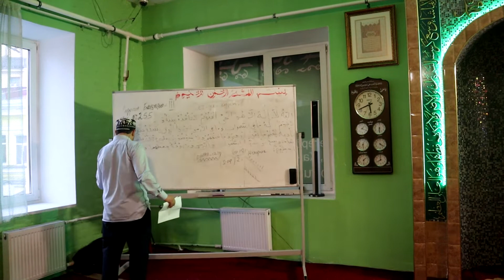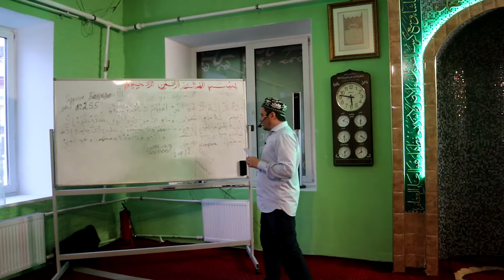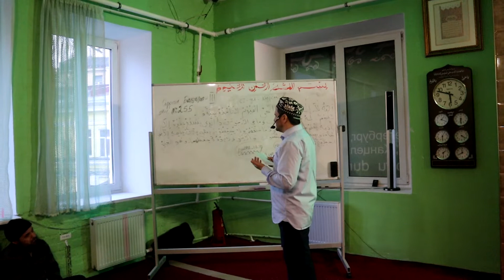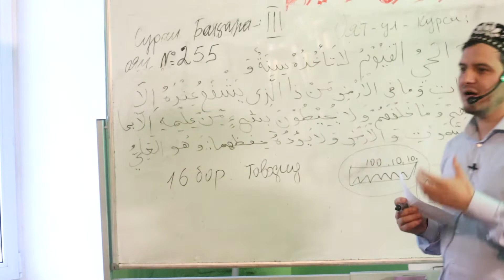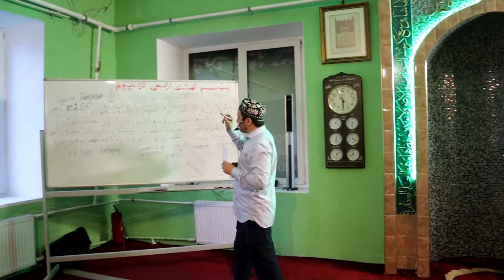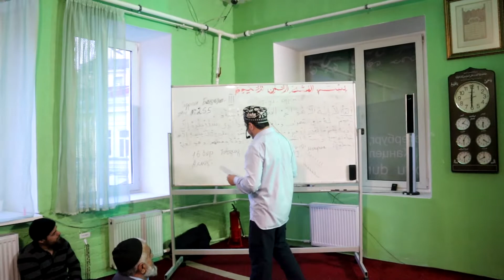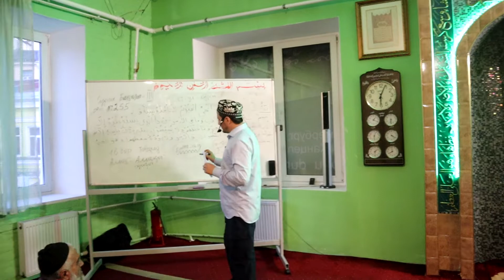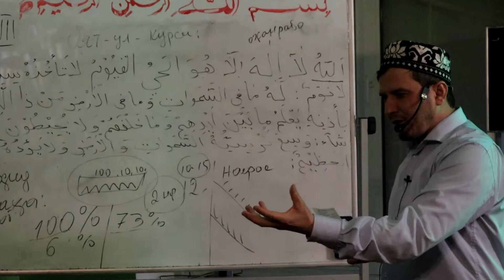Сураи Бакара. Ояи 255. Фазилати Оятул Курси, кисми 2. Домулло Акбарчон.